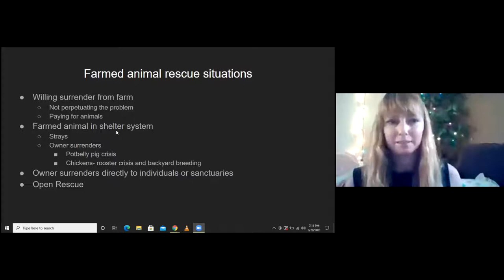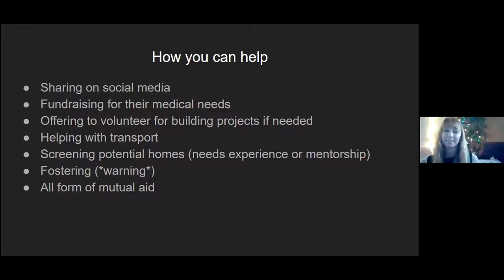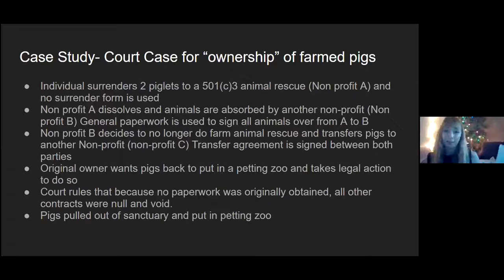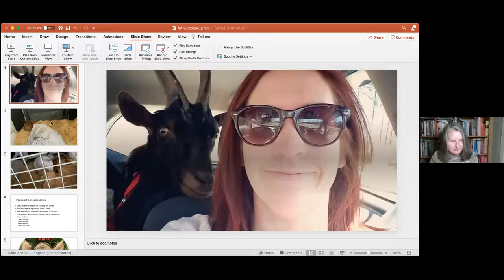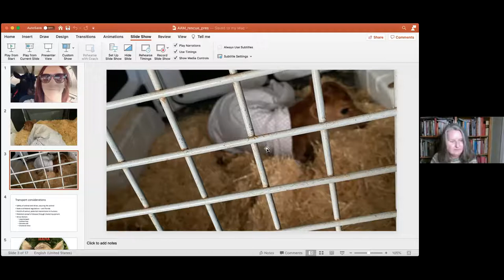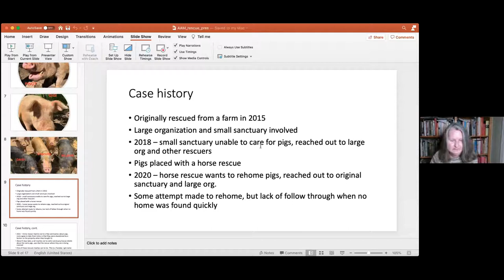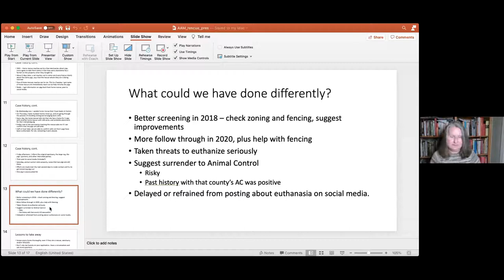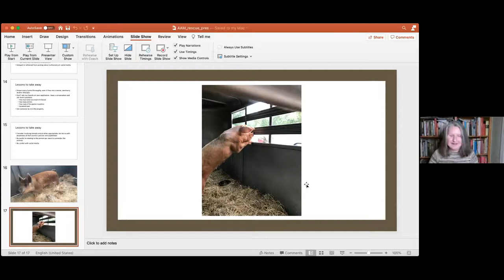AAM: Farmed Animal Rescue with Sarah Windle and Melissa Maedgen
AAM's workshops are always free of cost and obligation, but if you found this workshop beneficial and are in a position to make a donation, you can make them to Farmshire Animal Sanctuary, where guest speaker Sarah Windle is the founder, and/or to The Animal Liberation Tour which is an activism tour that is centered around guiding and inspiring people who want to become activists with hands-on activism experience.

AAM also offers free mentorship. If you have never done activism, are new, or are experienced but want to learn about other ways to get involved, you can sign up for a free mentor at AnimalActivismMentorship.com